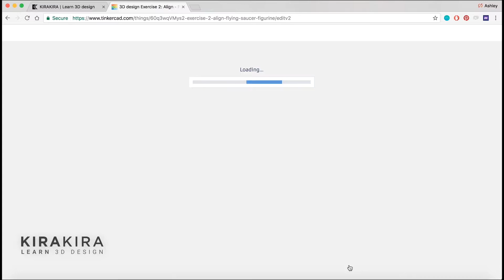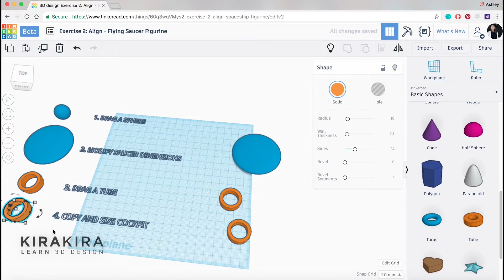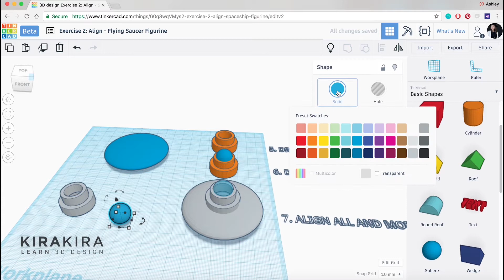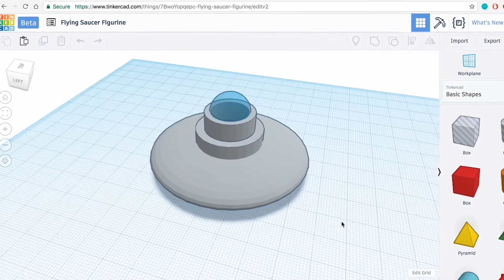Tinkercad: Astronaut Accessories Part 2